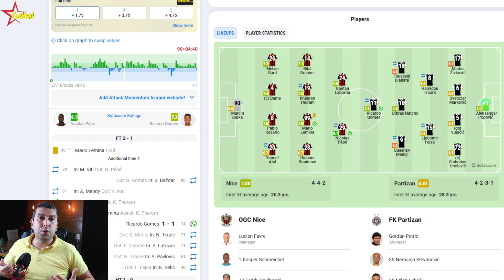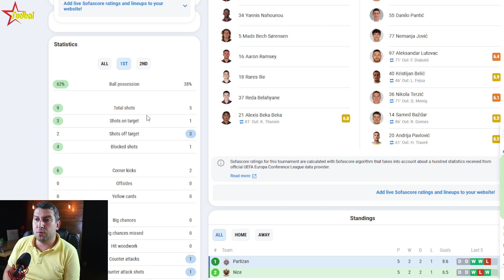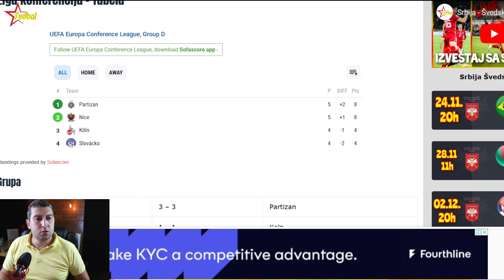Nica - Partizan 2:1 ☆ Da li je Petrić izgubio ovaj meč ☆ Liga konferencija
Liga konferencija . 5 kolo
NICA - PARTIZAN 2:1 (1:0)

Strelci golova Pepe 29, Lemina 77 - Rikardo 74

NICA (4-4-2): Bulka - Atal (od 81. Mendi), Rosario, Dante, Bard - Budaui, Lemina, Tiram (od 81. Beka Beka), Braimi - Pepe (od 89. Viti), Labord.

PARTIZAN (4-2-3-1): Popović – Živković, Marković, Vujačić, Urošević – Traore (od 61. Pavlović), Fejsa (od 46. Belić) – Dijabate (od 71. Lutovac), Natho, Menig (od 71. Terzić) – Rikardo (od 86. Baždar).